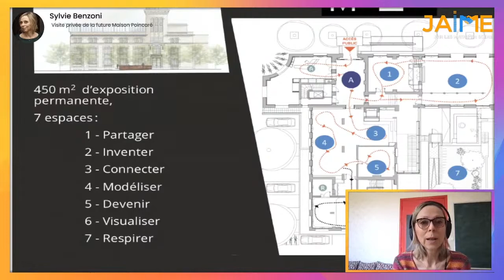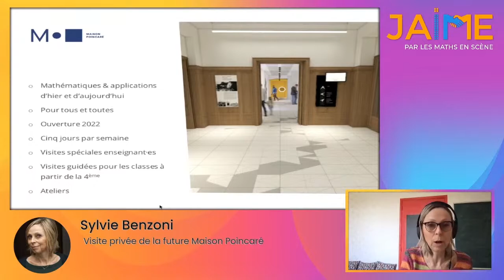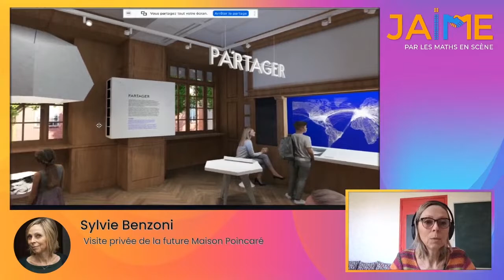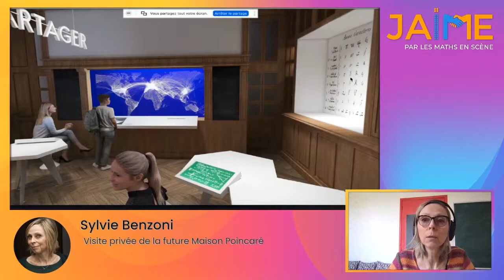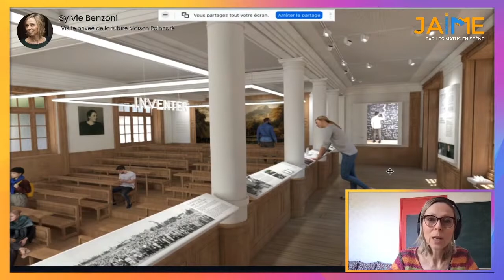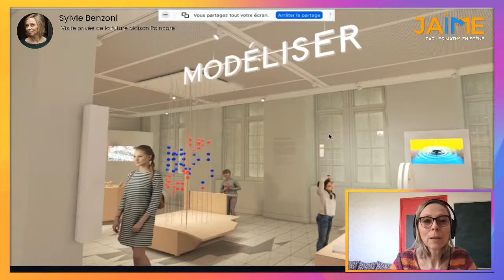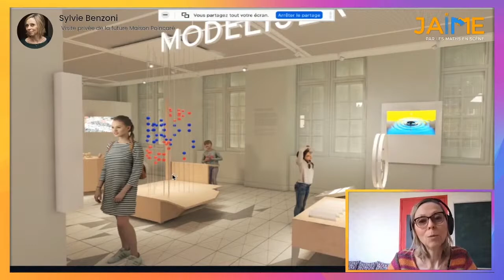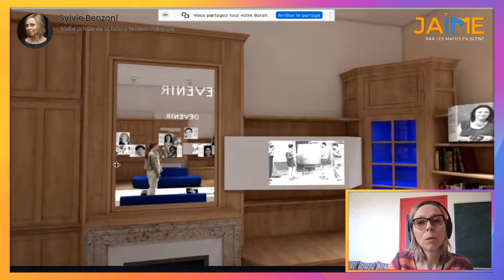Visite privée de la future Maison Poincaré par Sylvie Benzoni lors de la 1ère édition de JAIME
La Maison Poincaré proposera une exposition permanente autour des mathématiques et de leurs applications, à destination des scolaires à partir de la 4ème et du grand public. Cette visite virtuelle donne un aperçu en 3D du programme muséographique.
La présentation a eu lieu lors de la  première édition  des "Journées Ateliers Informatiques Et Mathématiques Pour Les Enseignants " (JAIME) du 17 avril et 18 avril 2021 organisées par l'association Les Maths En Scène dans le cadre de la 5ème édition du festival international Les Maths dans tous leurs états